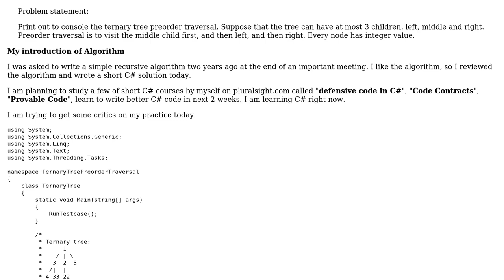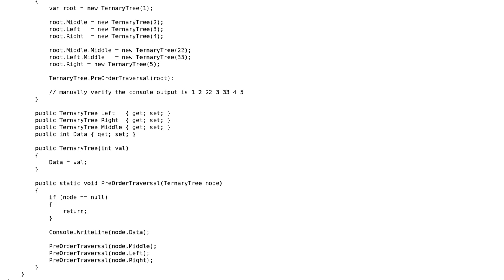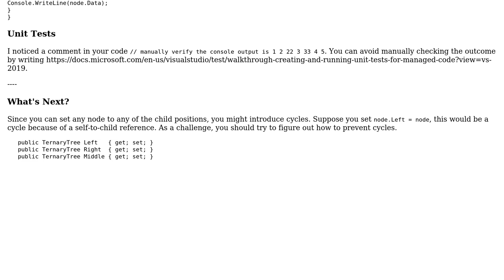Code Review: Ternary tree preoder traversal (recursive implementation)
With thanks & praise to God, and with thanks to the many people who have made this project possible! | Content (except music & images) licensed under CC BY-SA | Music | Images & others | With thanks to user Jianmin Chen user dfhwze and the Stack Exchange Network Trademarks are property of their respective owners. You are responsible for your own actions.